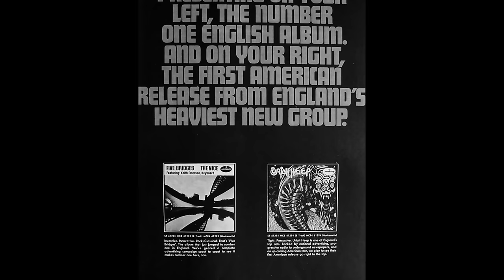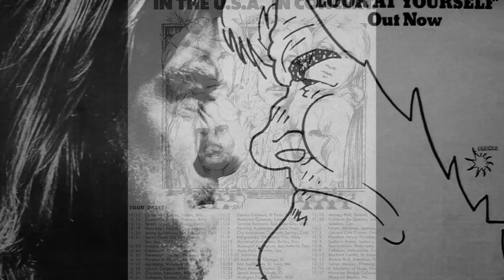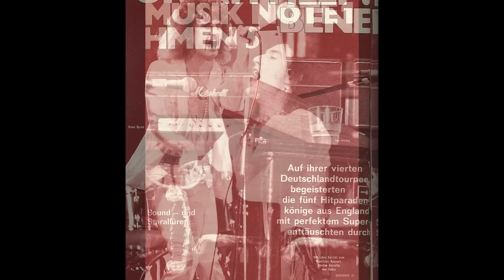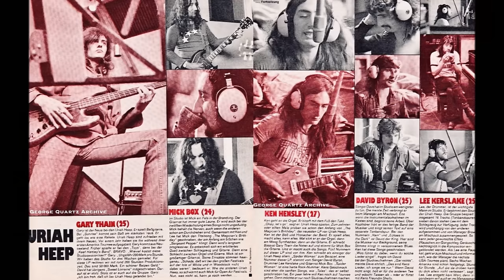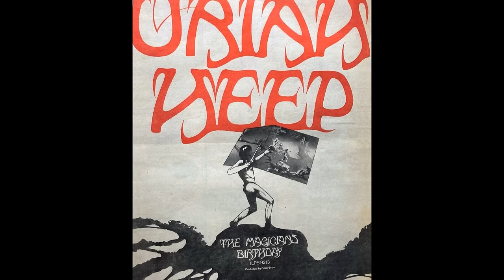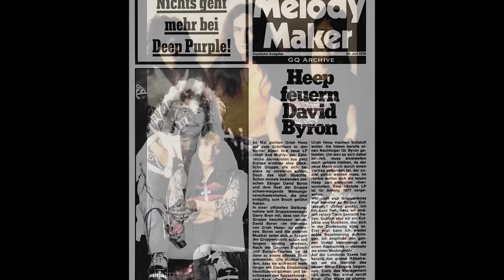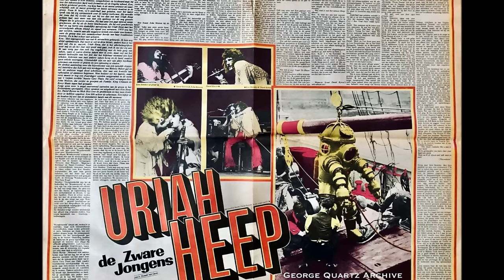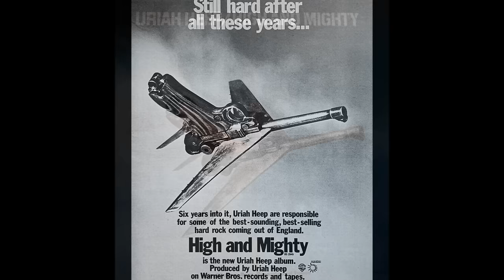Uriah Heep - Traveller Through Time 1970-1976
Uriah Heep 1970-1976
Highlights from the David Byron Era.
Tracklist in the comments.